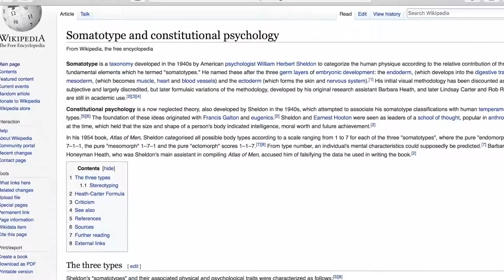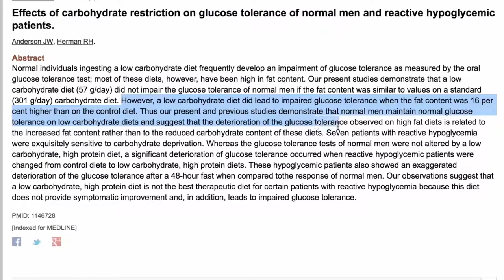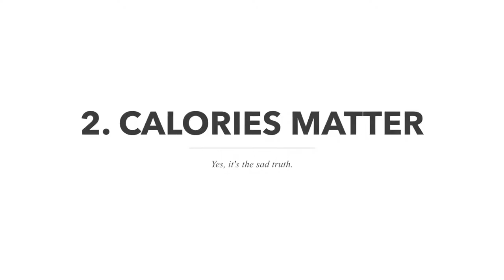3 Ways to Lose Belly Fat Without Exercise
Discover how to actually lose belly fat without doing any exercise
Welcome to The TrendMill Channel,  easy access to popular weight loss Videos!